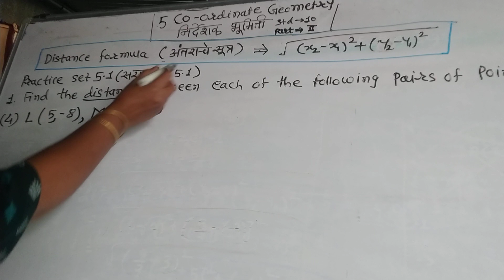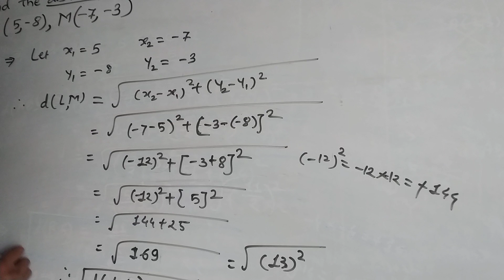5 Co-ordinate geometry निर्देशक भूमिती. std -10th part-2 practice set 5.1 question 4 Dece17, 2021